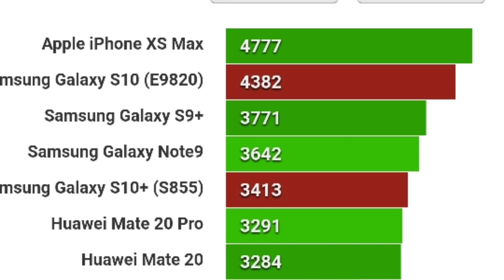Exynos Galaxy S10 GeekBench, still behind the iPhone XS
The Samsung Galaxy S10 has been spotted on GeekBench and the numbers are in. This time, it's the Exynos 9820 variant for South Korea, and there are notable differences with the previously seen results from the S10+ with Snapdragon 855.